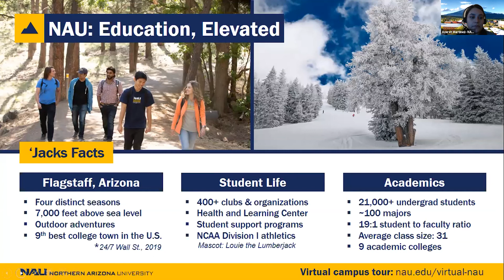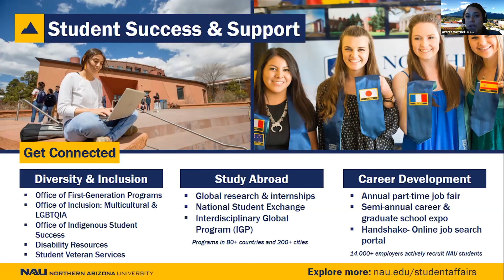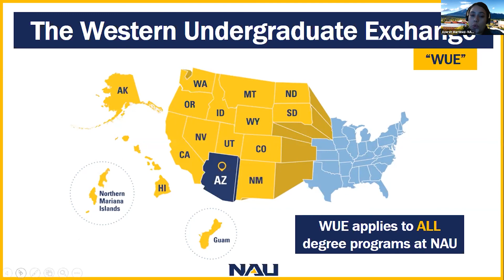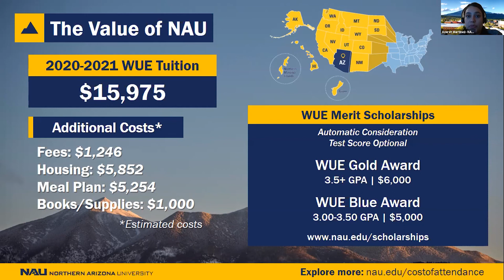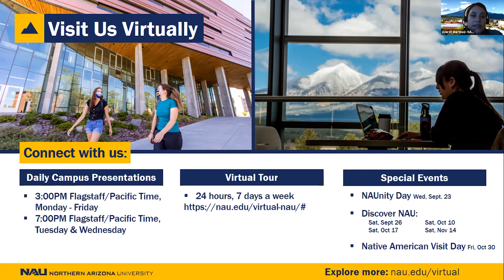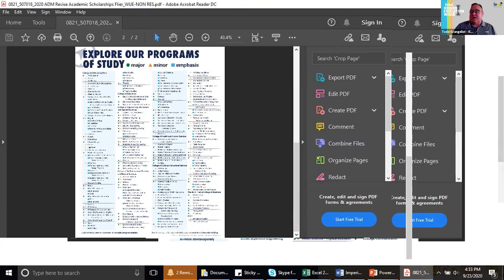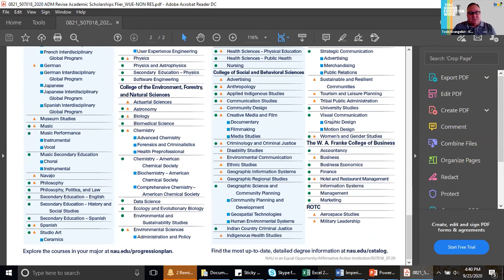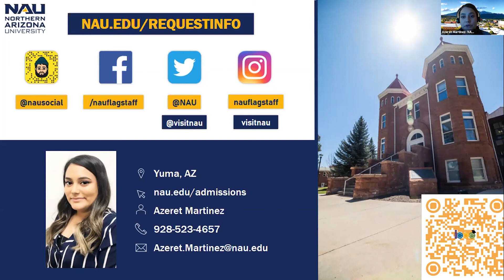3.4 Northern Arizona University - Higher Education Week 2020